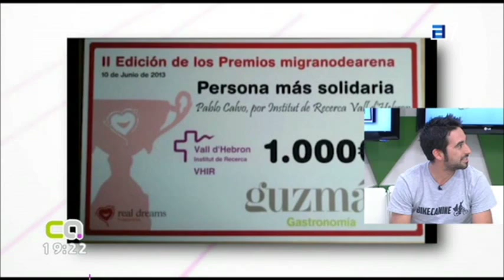Entrevista en Conexión Asturias 13/6/2013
Entrevista realizada en el plató de Conexión Asturias de la Televisión del Principado de Asturias el dia 13 de junio de 2013.